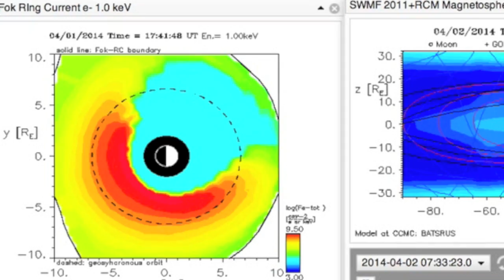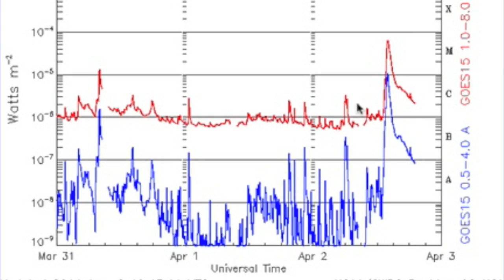Space-Weather During Chile Quake & New Tropical Storm Watch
U-Yen System Notes:
(1) Just like liquids and gases, energy seeks to spread and equalize (except in the case of a birkeland current) so when a CME or wave in the electric field sweeps past earth, earth gains energy during the equalization process while the particles are passing us (this decreases severity of storms and quakes), but then seeks to re-equalize the pressure afterwards, when earth has more energy than the surrounding areas - resulting in discharges of static and possibly even arc form. It is this release of the pressure taken-in that causes the storm intensification and the quaking. This is exactly what we see with geomagnetic storms in the 'wake' of a CME.
(2) Remember, all successes of this system should be credited to Dr. U-Yen and any failings should be put upon my interpretation and personal use of his teachings.